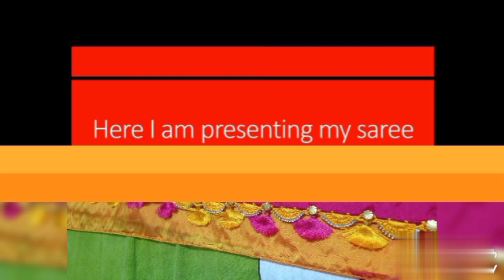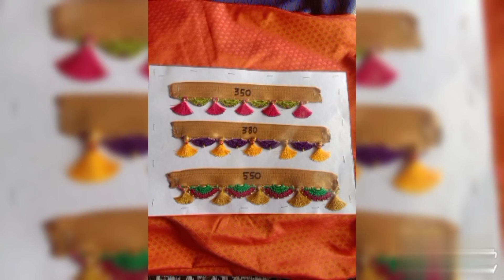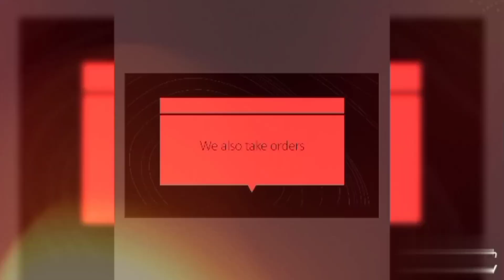My saree kuchhu work/designs collection and catalogue